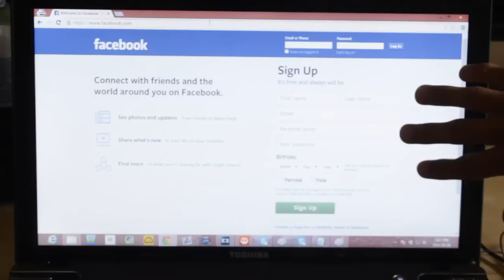ZaidAliT - Whenever I try to study..